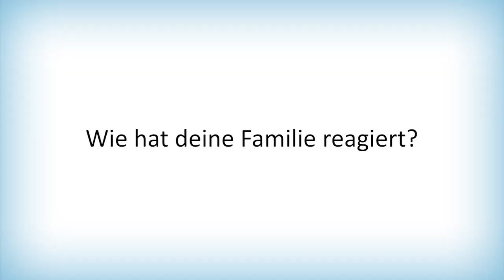Queergefragt Alexandra Teil 3: Coming Out 2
In dieser Queergefragt-Episode spricht Alexandra über ihr Coming Out und wie ihre Familie auf ihr Coming Out reagierte. In diesem und weiteren Videos wird sie über sich, ihre Identität und Diskriminierungserfahrungen sprechen.

Bei Fragen, Kritik, Lob und Anmerkungen sind wir für dich erreichbar.

Du willst uns finanziell unterstützen?
Unsere Kontoverbindung:
Kontoinhaber*in: Lambda Baden-Württemberg
IBAN: DE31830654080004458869 bei der Deutschen Skatbank BIC: GENODEF1SLR Bitte unbedingt "Podcast Buchstabensuppe" als Betreff angeben! Vielen Dank :)